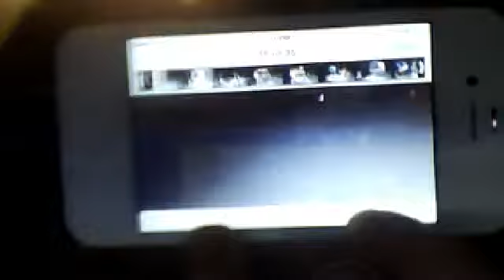Budweiser Advert - Lizard and Ferret